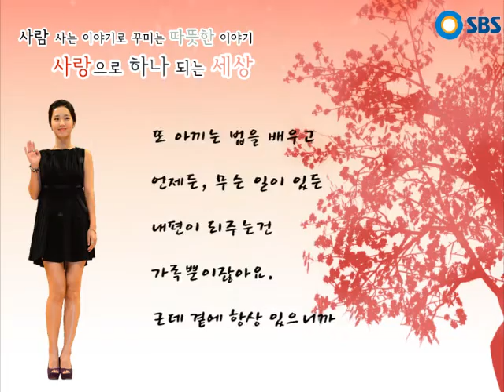SBS 사랑으로하나되는세상 _ '이진' 편